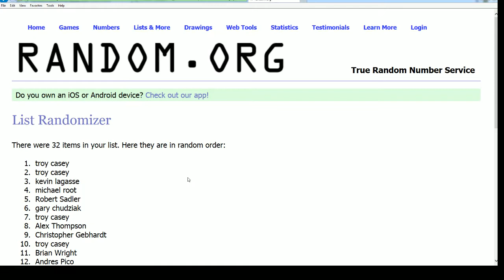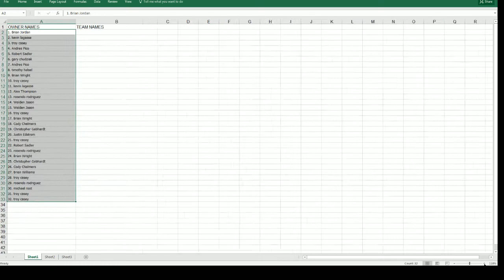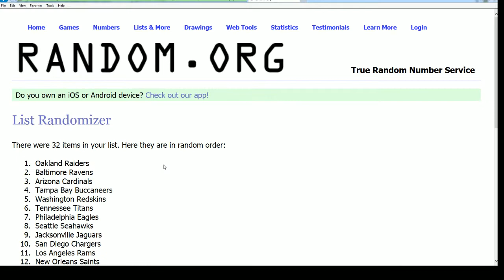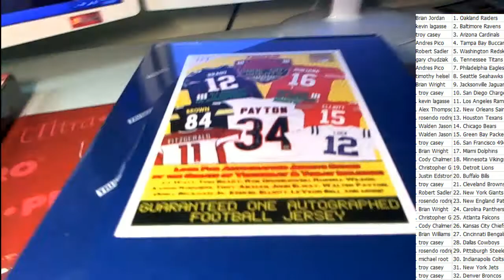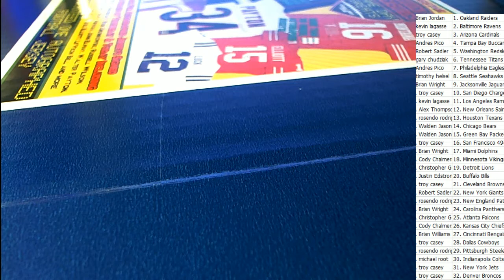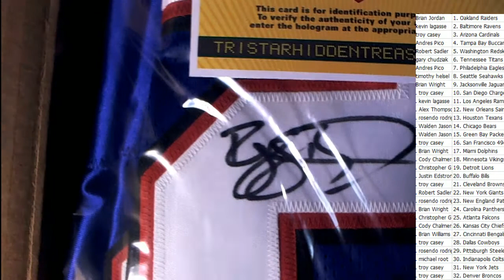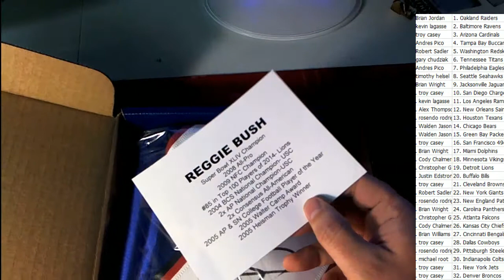2016 Tristar HT Game Day Greats Jersey Football Box ID JANTRISJERS442